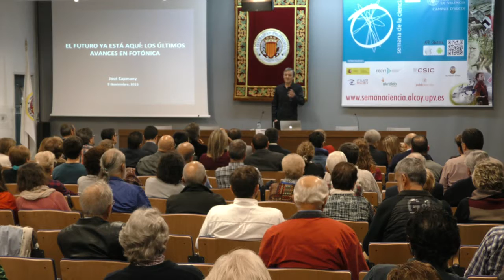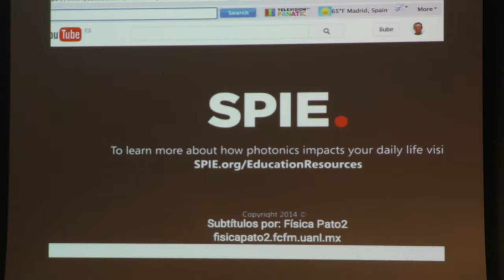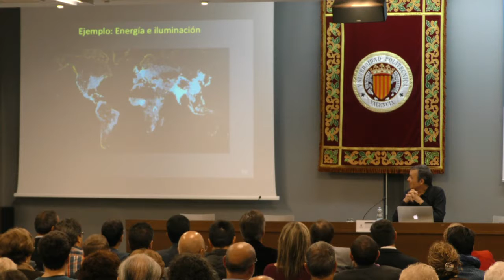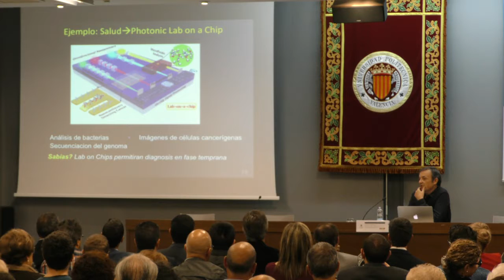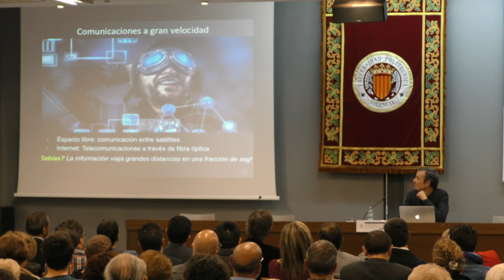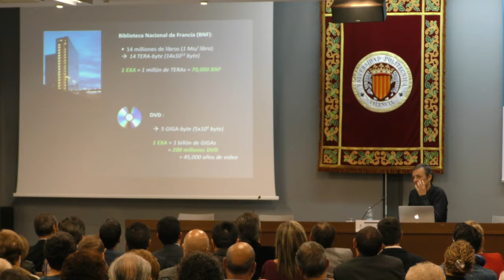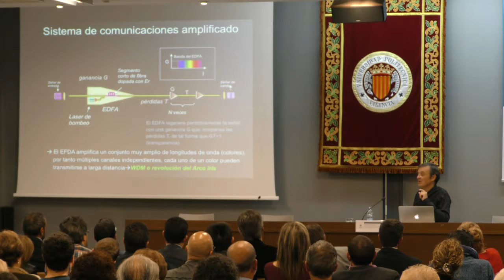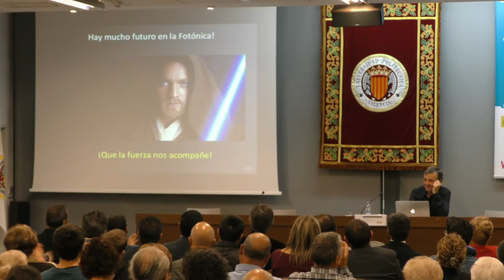Conferencia de Don José Capmany : El futuro ya está aquí: los últimos avances de la fotónica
9 de noviembre 2015
El conferenciante Don José Capmany. Director del Instituto de Telecomunicaciones y Aplicaciones Multimedia. Premio Rey Jaime I de Nuevas Tecnologías en 2012. En 2013 fue el primer español seleccionado por la IEEE Photonics Society. En 2015 ha sido galardonado por la Academia China de las Ciencias en reconocimiento a su trayectoria científica.
La Conferencia
El futuro ya está aquí: los últimos avances en fotónica

La Organización de las Naciones Unidas (ONU) proclamó 2015 como el “Año Internacional de la Luz y las
Tecnologías basadas en la Luz”, cuya finalidad es comunicar a la sociedad su importancia, en el mundo actual en áreas tan importantes como la energía, la educación, la salud, la comunicación, etc. La conferencia nos introdujo de forma muy sencilla en las tecnologías de futuro más importantes y en su aplicación a las telecomunicaciones del siglo XXI.